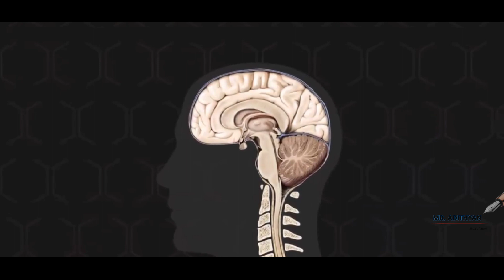നിങ്ങൾക്ക് അറിയാമോ|Brain Factors